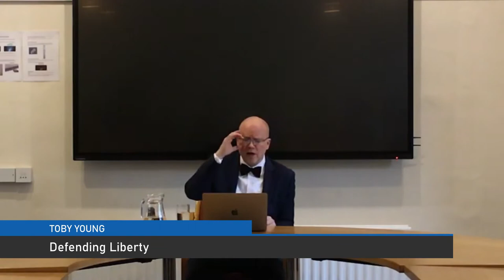Toby Young: Defending Liberty (extract)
Extract from the talk given by Toby Young at the inaugural meeting of the Oxford Mises Society.

Toby Young is a British journalist and former Director of the New Schools Network, a free schools charity. He is the founder and General Secretary of the Free Speech Union, a non-partisan, mass-membership public interest body that stands up for the speech rights of its members. He is an associate editor of The Spectator and the editor of The Daily Sceptic (formerly Lockdown Sceptics).

Recorded at Corpus Christi College, Oxford on 6th May 2022.